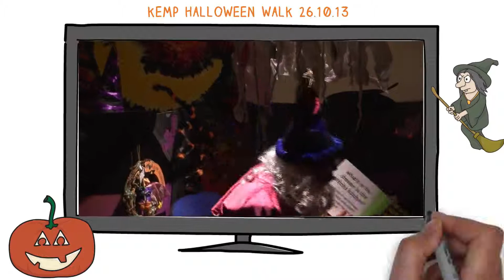KEMP Halloween Walk 26 10 13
Halloween Walk 26th October 2013